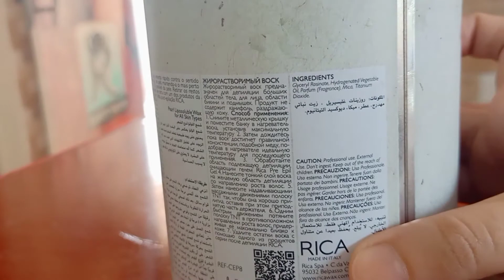Rica Pearl Wax